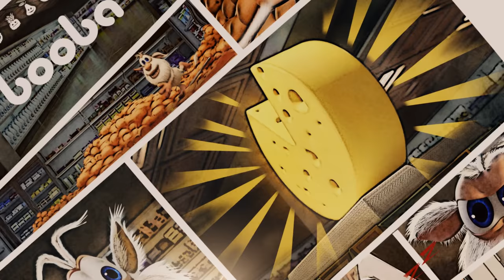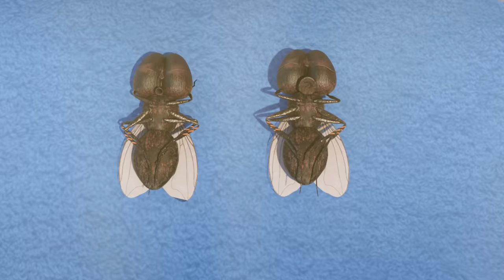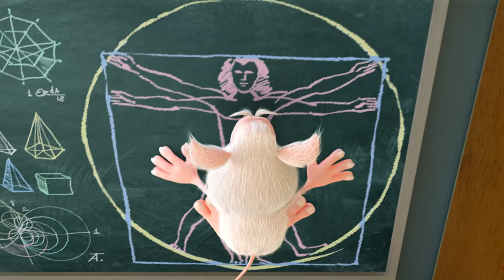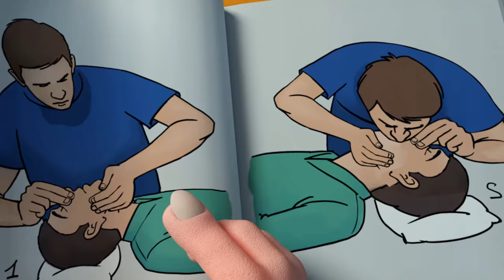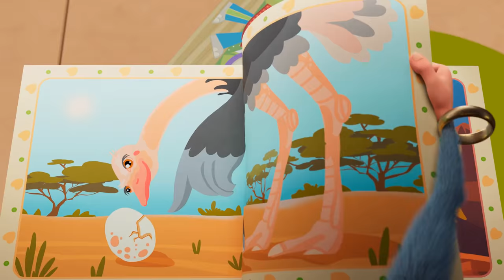Booba 🏓 World Table Tennis Day 🏅 Funny Holiday - Funny cartoons for kids - Booba ToonsTV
Booba likes sport a lot, that's why he celebrates World Table Tennis Day!